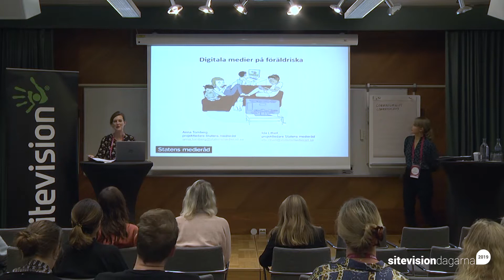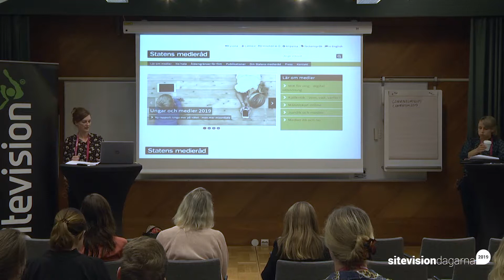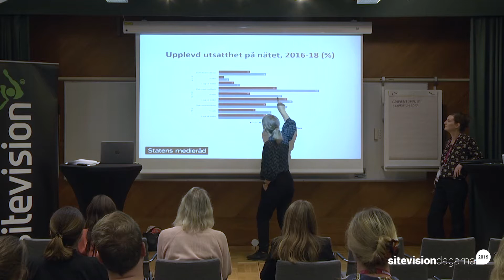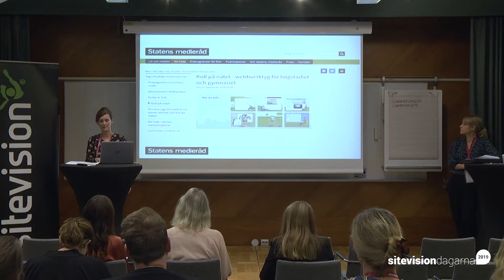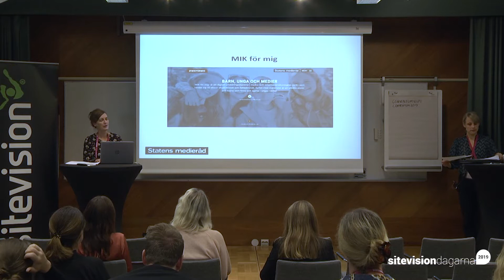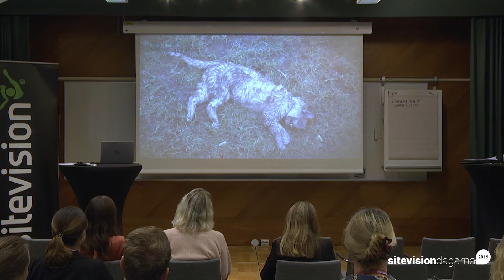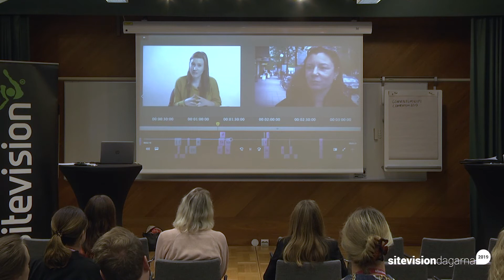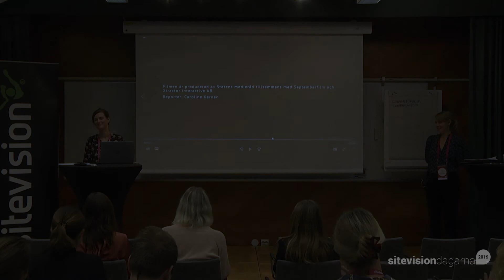Digitala medier på föräldriska– SiteVisiondagarna 2019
Hur talar man som vuxen med barn och unga om det som händer på nätet?